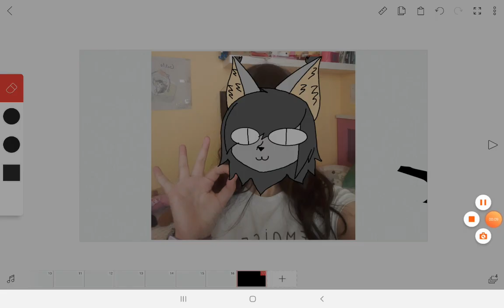Face revelation :0